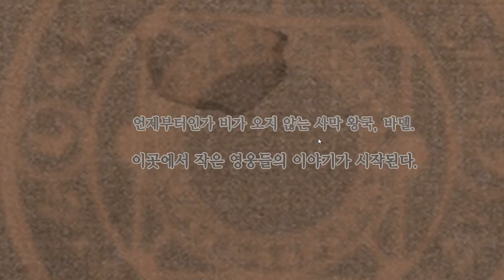[Fairy Knights] Play